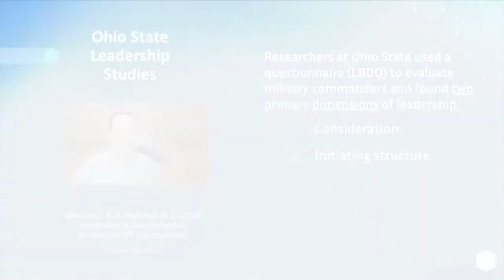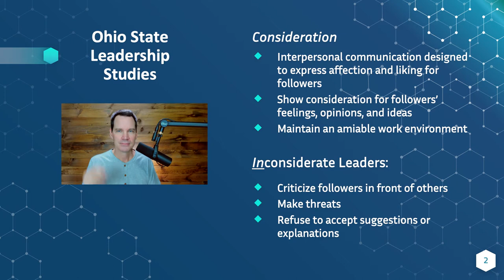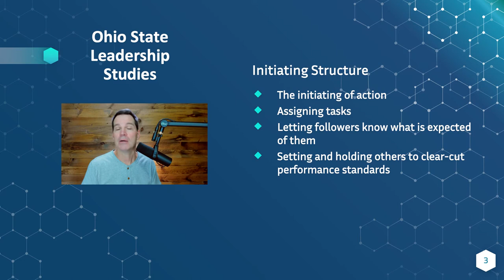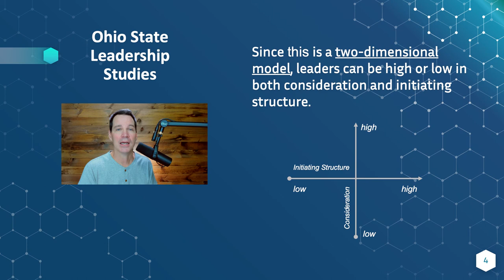Ohio State Leadership Studies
Researchers at Ohio State did numerous Leadership Studies that built upon other research on the task and relationship behaviors of leaders. These studies pick up where the Michigan Leadership Studies left off. Ohio State researchers looked at two key variables: Initiating Structure and Consideration.

The Organizational Communication Channel provides supplemental lessons for traditional, hybrid, and 100% online courses for students and teachers everywhere.